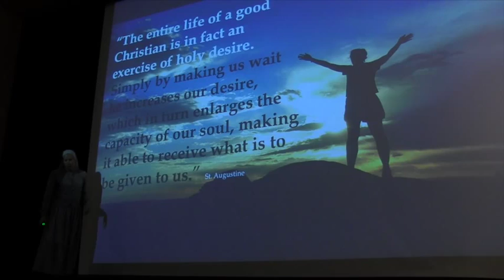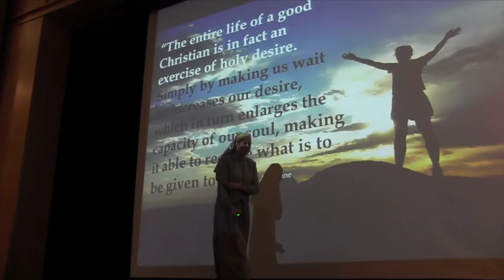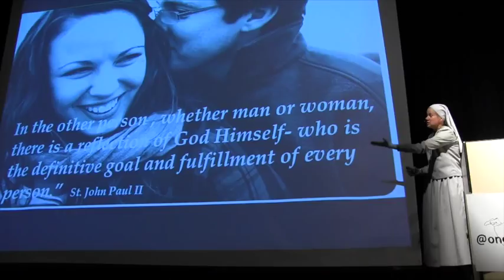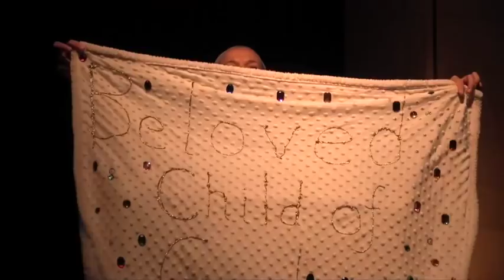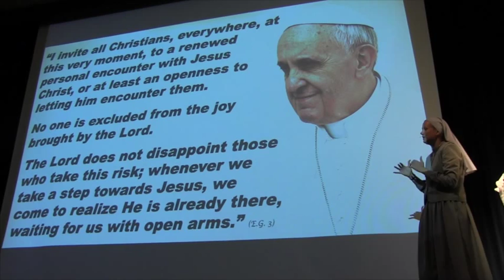Sr. Miriam at Niagara Falls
Sr. Miriam visits Ontario, Canada.  This talk given to adults at St. Mary's High School in Kitchener includes pictures of her visit to Niagara Falls.  There as much beauty in the waterfalls as there is in the inspiring words and images she shares.